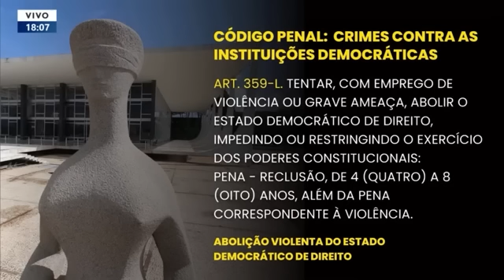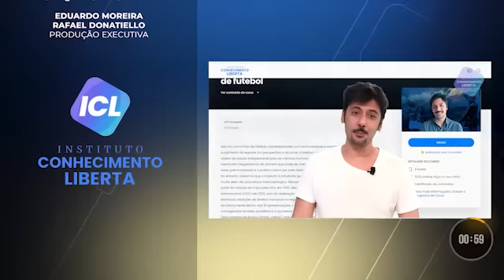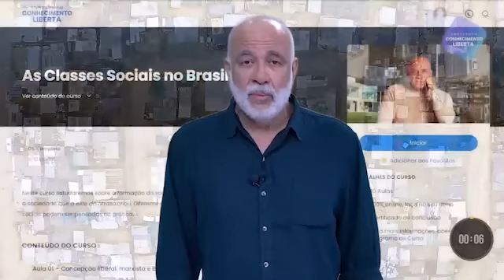23/10 - MILÍCIA QUEIMA 24 ÔNIBUS PARA SE VINGAR DE MORTE DE SOBRINHO DO CHEFÃO - ICL NOTÍCIAS 2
Milícia queima 24 ônibus para se vingar de morte de sobrinho do chefão;

Heloisa Villela fala ao vivo do campo de refugiados onde Israel bombardeou uma mesquita;

Hamas informa que libertou mais duas reféns;

Jair Bolsonaro tira voto da extrema direita na eleição da Argentina. Eduardo Bolsonaro paga “mico internacional” em TV argentina.